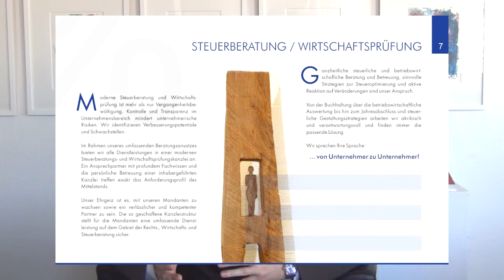Steuerberatung Nürnberg, F.E.L.S Rechtsanwälte - Wirtschaftsprüfer - Steuerberater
Als moderne Steuerberatungskanzlei bietet die Kanzlei F.E.L.S Ihnen das gesamte Dienstleistungsportfolio.